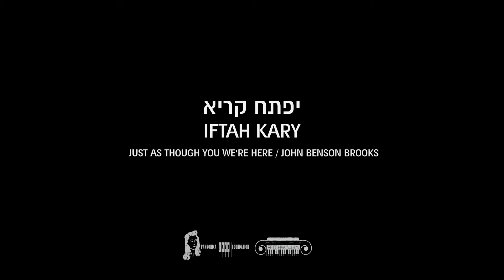New Piano - Iftah Kary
New Piano for Beit Haamudim :
Iftah Kary - Playing “Just as Though You We're Here” by John Benson Brooks

Photography, Sound, Editing, Narrating - Yoav Cohen Azulai
Subtitles - ALMA
Production - Yoav Cohen Azulai, Yael Hadany, Eden Ladin, Yonatan Riklis, Neta Silbiger

Eran Kol

Tomer Melnik
Melnik Pianos